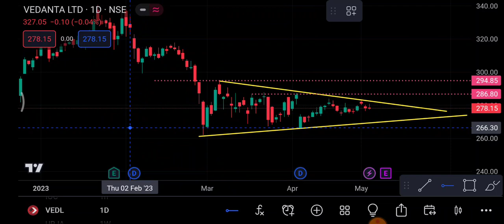VEDANTA share 5 May | Vedanta Share latest News | Vedanta share price today news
1-) VEDANTA Share
2-) VEDANTA share news today
3-) VEDANTA share latest news
4-) VEDANTA share price
5-) VEDANTA share analysis
6-) VEDANTA share price today